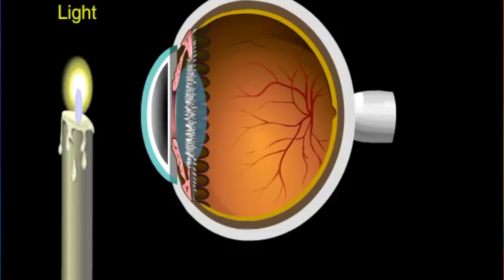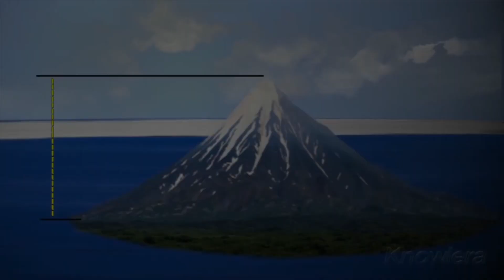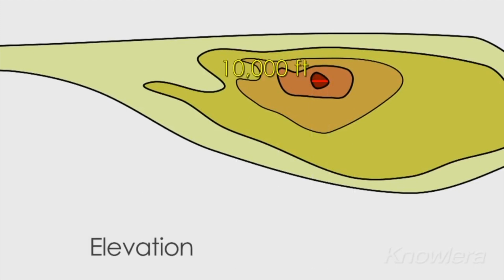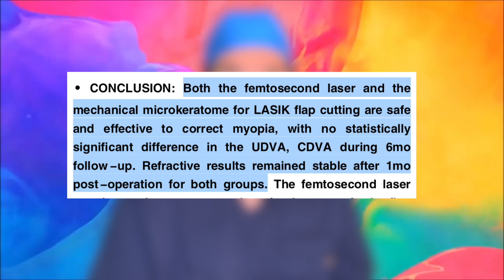كل اللي عايز تعرفه عن الليزك ج٢ | مع د. أحمد يونس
في الجزء الثاني من سلسلة تصحيح الابصار دكتور أحمد يونس بيكلمنا عن الليزك وإيه أنواعه والفرق بين الليزك والفيمتوليزك ، ويعني ايه
بصمة العين ويعني ايه ليزك تفصيلي ، لو انت مهتم اتفرج علي الحلقة وبقية حلقات تصحيح الابصار